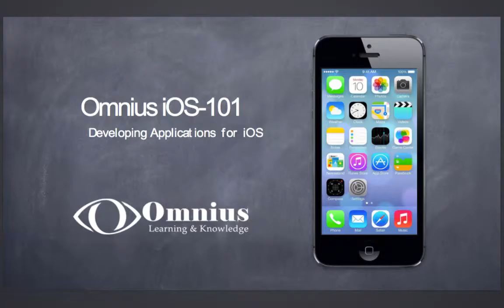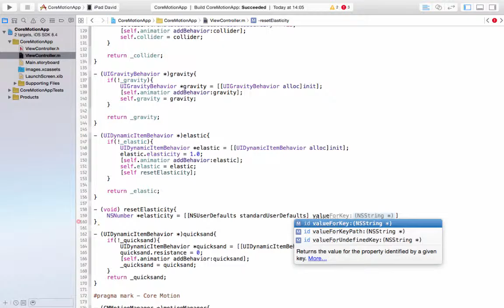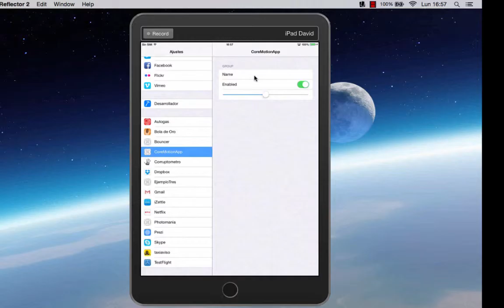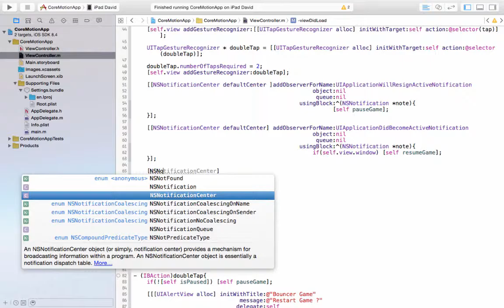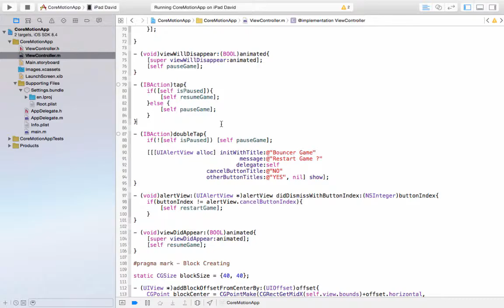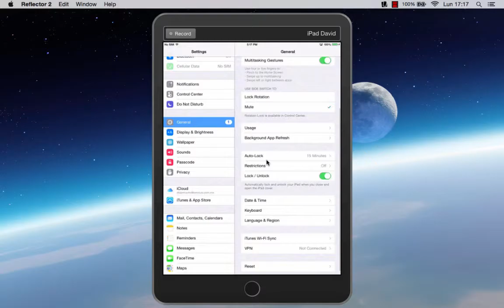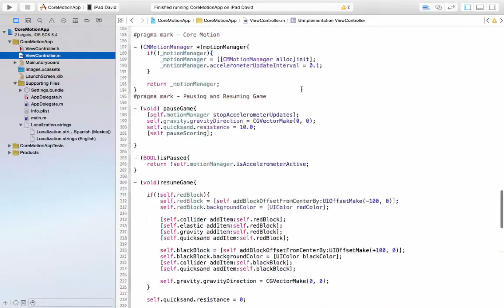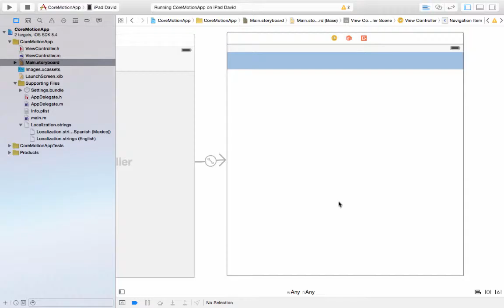18. Localization, Adding UI to Settings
18.1. Internacionalización
18.2. Localización
18.3. Settings Bundle